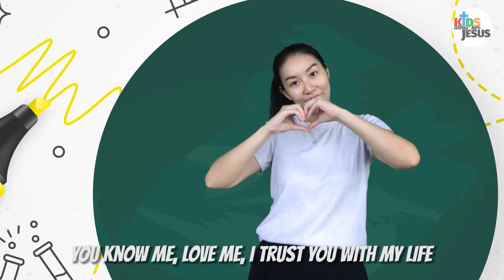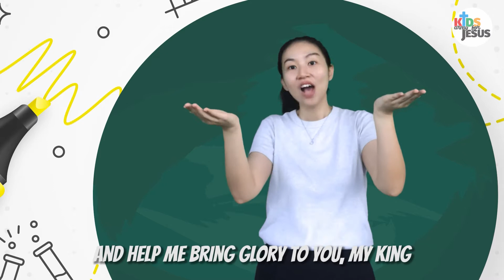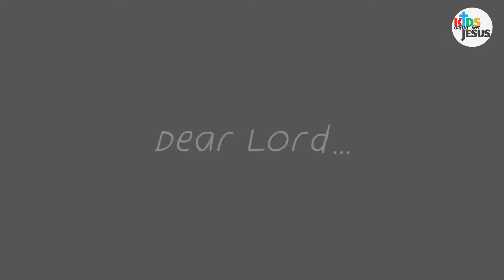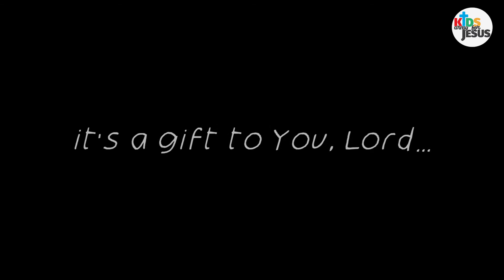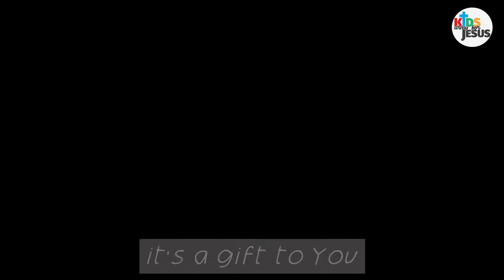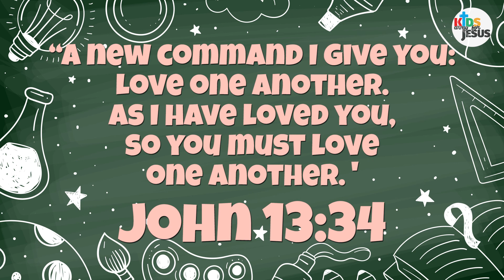Kids Army Service 26thJuly 2020